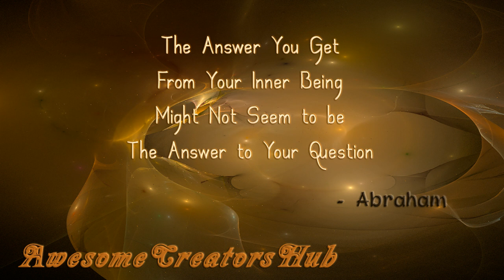Abraham Hicks: The Answer You Get From Your Inner Being Might Not Seem to be the Answer